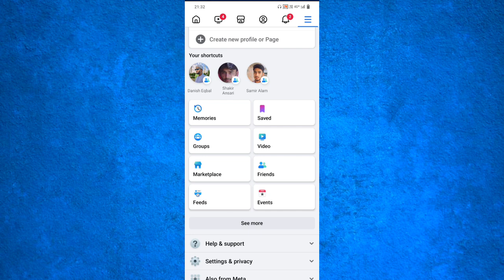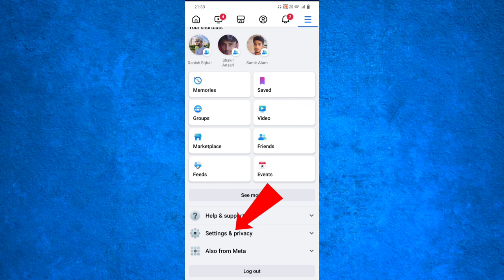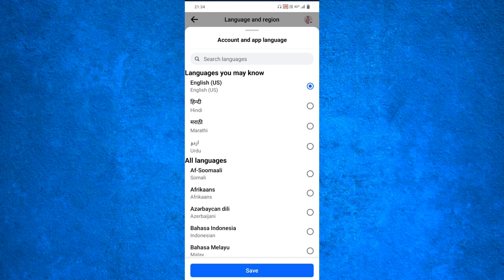Facebook me language kaise change kare | How to change facebook language